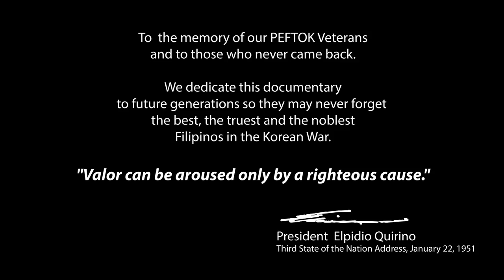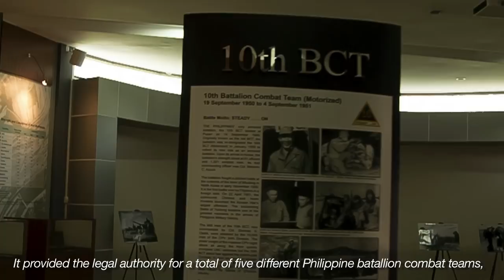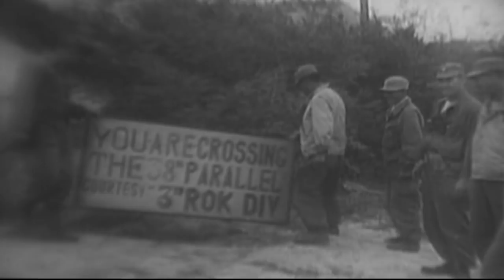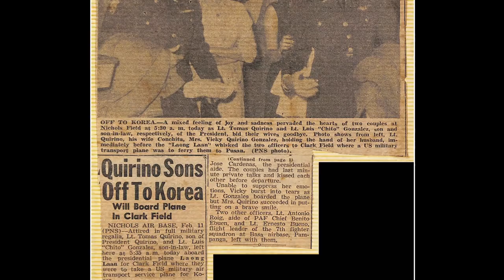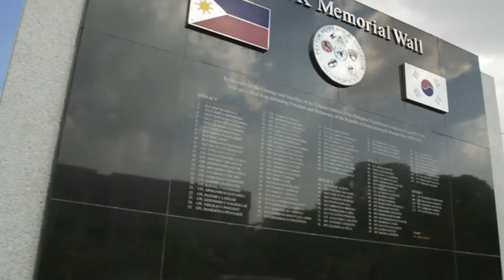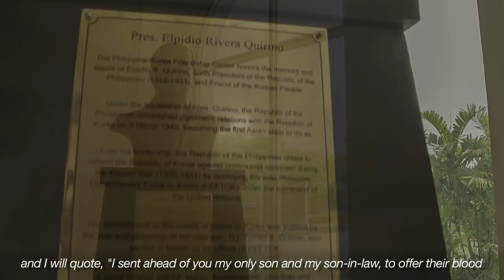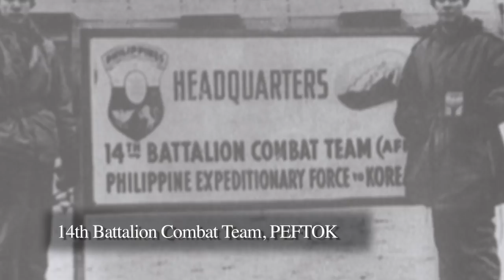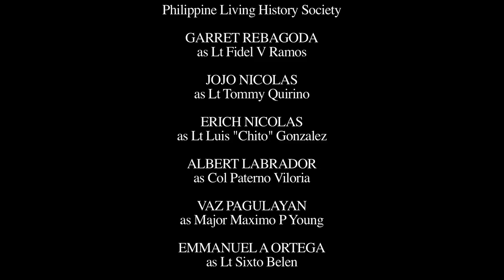March of the Valiant: Philippine Expeditionary Force to Korea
Philippine Expeditionary Force to Korea (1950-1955)

***THIS DOCUMENTARY FILM IS NOT MONETIZED BY THE CONTENT CREATOR.
IF ADS ARE UP, IT IS DUE TO COPYRIGHT POLICIES FOR MUSIC USED, AND YOUTUBE AUTOMATICALLY PLACING ADS ON THE CONTENT.